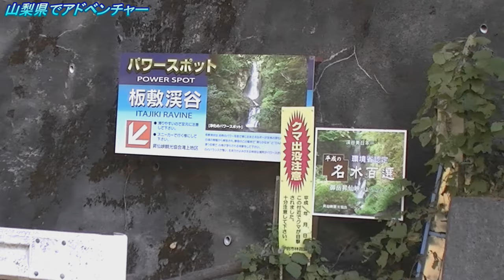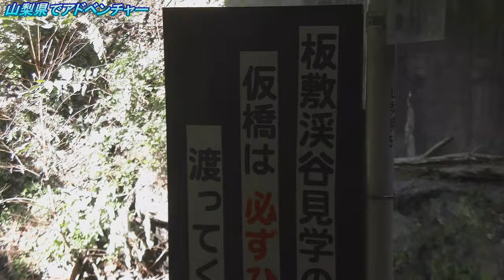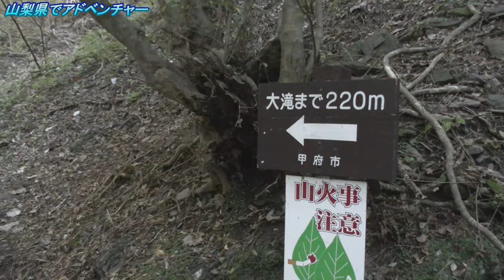【キャンピングカーで行く】板敷渓谷・アドベンチャーを手軽に体験【日本一周中バンライフ夫婦】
簡単に、そして短時間で大自然をアドベンチャー体験出来る場所へ行って来ました。
山梨県昇仙峡近くの秘境コース【板敷渓谷】
駐車場から分かりやすくご案内致します！！

実際計算してみた!同じ距離を歩くのと走る! どれ位消費カロリーは違うの?